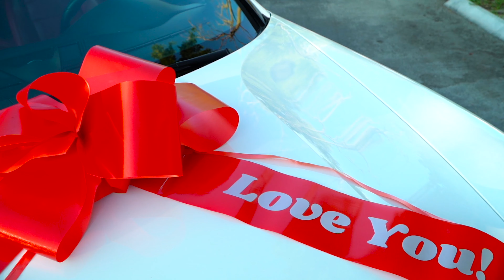Empress Bubbles Good Up Good Ole Official Music Video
Special Thanks to:
Steve Tobin (videographer) STREET PEEPLE RECORDS aka Dj Tibinz irietimes.com
Reggae Pon Di Grill , North Lauderdale, Fl -"Chico" of Stone Love
Boss Chick Enterprises Production
Empress Bubbles
Thanking the lovely ladies of Soca fitness:
IG:@overdose_onari, @PaigeRomansSocaFitness @aviamarie, @ani_anj8!
Love you ladies so much!  Thanks for the energy!